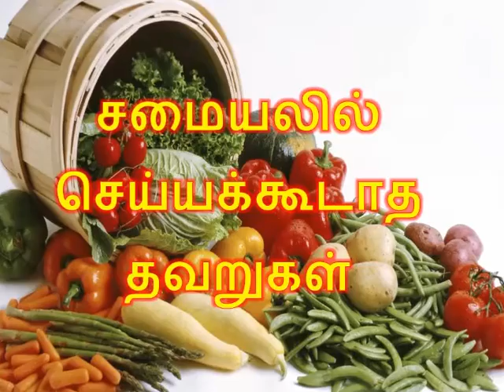சமையலில் செய்யக்கூடாத தவறுகள்